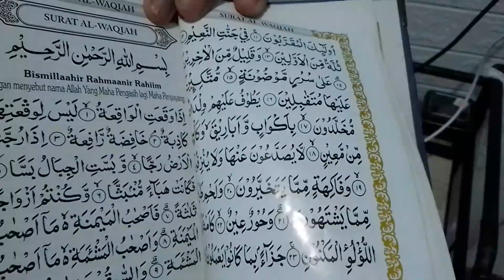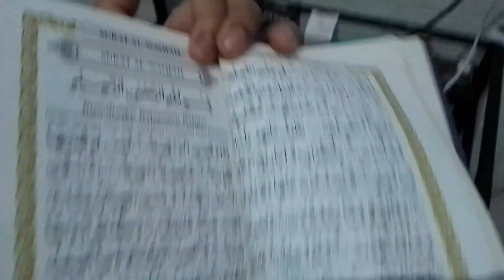My Driving Force. 🙏😇readingaloud